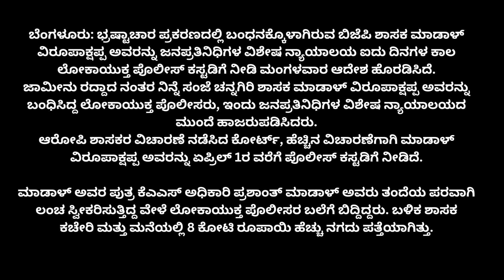Corruption case BJP MLA Madal Virupakshappa in Lokayukta police custody for 5 days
ಭ್ರಷ್ಟಾಚಾರ ಪ್ರಕರಣ: ಬಿಜೆಪಿ ಶಾಸಕ ಮಾಡಾಳ್ ವಿರೂಪಾಕ್ಷಪ್ಪ 5 ದಿನ ಲೋಕಾಯುಕ್ತ ಪೊಲೀಸರ ವಶಕ್ಕೆ
ಬೆಂಗಳೂರು: ಭ್ರಷ್ಟಾಚಾರ ಪ್ರಕರಣದಲ್ಲಿ ಬಂಧನಕ್ಕೊಳಾಗಿರುವ ಬಿಜೆಪಿ ಶಾಸಕ ಮಾಡಾಳ್ ವಿರೂಪಾಕ್ಷಪ್ಪ ಅವರನ್ನು ಜನಪ್ರತಿನಿಧಿಗಳ ವಿಶೇಷ ನ್ಯಾಯಾಲಯ ಐದು ದಿನಗಳ ಕಾಲ ಲೋಕಾಯುಕ್ತ ಪೊಲೀಸ್ ಕಸ್ಟಡಿಗೆ ನೀಡಿ ಮಂಗಳವಾರ ಆದೇಶ ಹೊರಡಿಸಿದೆ.
ಜಾಮೀನು ರದ್ದಾದ ನಂತರ ನಿನ್ನೆ ಸಂಜೆ ಚನ್ನಗಿರಿ ಶಾಸಕ ಮಾಡಾಳ್ ವಿರೂಪಾಕ್ಷಪ್ಪ ಅವರನ್ನು ಬಂಧಿಸಿದ್ದ ಲೋಕಾಯುಕ್ತ ಪೊಲೀಸರು, ಇಂದು ಜನಪ್ರತಿನಿಧಿಗಳ ವಿಶೇಷ ನ್ಯಾಯಾಲಯದ ಮುಂದೆ ಹಾಜರುಪಡಿಸಿದರು.
ಆರೋಪಿ ಶಾಸಕರ ವಿಚಾರಣೆ ನಡೆಸಿದ ಕೋರ್ಟ್, ಹೆಚ್ಚಿನ ವಿಚಾರಣೆಗಾಗಿ ಮಾಡಾಳ್ ವಿರೂಪಾಕ್ಷಪ್ಪ ಅವರನ್ನು ಏಪ್ರಿಲ್ 1ರ ವರೆಗೆ ಪೊಲೀಸ್ ಕಸ್ಟಡಿಗೆ ನೀಡಿದೆ.